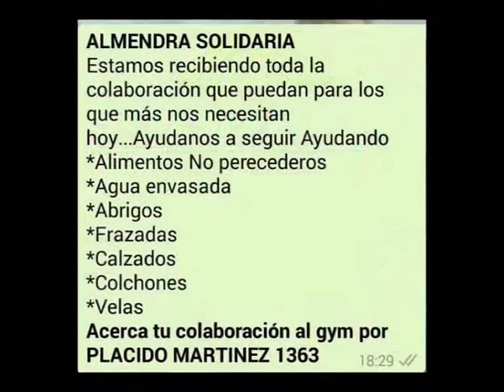Almendra Fitness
2 clases para no perderselas . . .